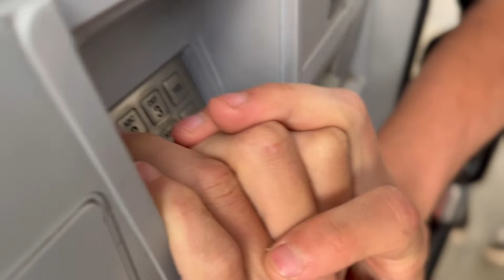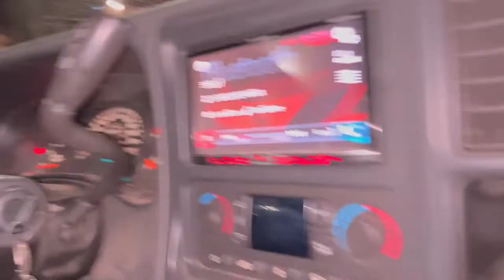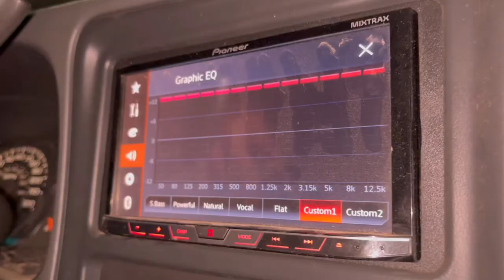Day Trip To Porterville! - Paso Boys Vlogs Ep1